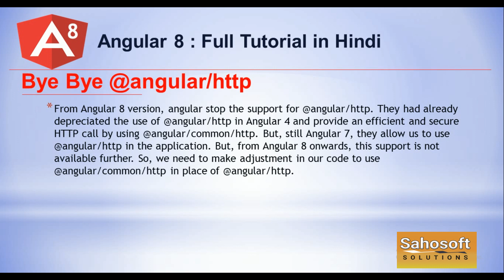Angular 8 new Features - Bye Bye @angular/http | features of Angular 8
Hello Friends,